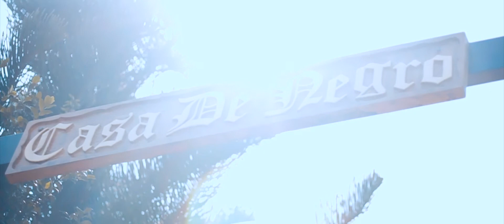Sally & Oliver Save the Date (Prenup Video)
After 5 years being in a relationship, we decided to settle down.